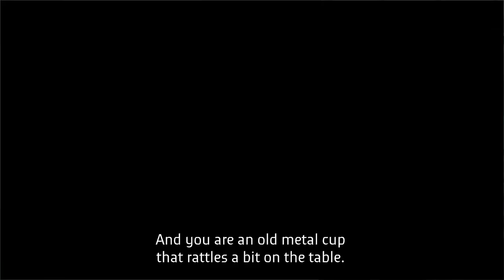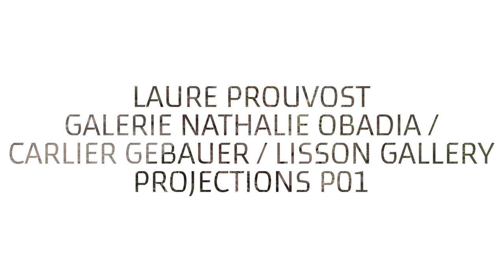Laure Prouvost (citizenM x Art Rotterdam 2018)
Laure Prouvost | Galerie Nathalie Obadia / Carlier Gebauer / Lisson Gallery | Projections P01

Compiled by
Hans den Hartog Jager

Elise ’t Hart

Stefan Mandersloot - cinematography
Sid Duit - editor
Tjeerd Melchers - lighting engineer
Nils Davidse - sound and music

Special Thanks to:
Korrelfilm
Van Nelle Fabriek
Sarah Evers